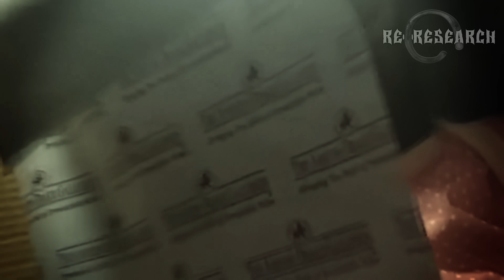इसको देखा तो डरकर मम्मी-मम्मी चिल्लाओगे | 5 SCARY VIDEOS